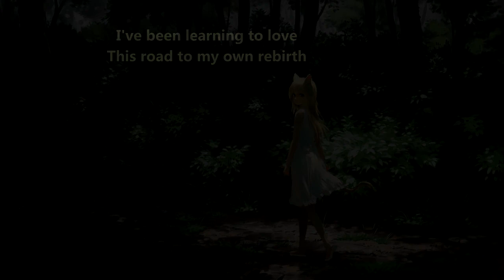Noija - Rebirth (with lyrics)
Lyrics:

I can’t be held back, by the knifes that I shoved in my back
All I saw was black but now
I’m running to the light from the wolf pack
All I heard in my ears was the feedback
Sooner or later I knew I had to backtrack and figure out

This is our life, and now we’ll live it

So don’t hold me back
I’m here, for myself, no one else can define what I’m worth
I won’t leave
I’ve been learning to love this road to my own rebirth

I don't want to wait for the green light
And I've been wandering alone in the cold night
But as my eyes catch the sunrise I'll see myself reborn
So if you cut me up you’ll feel the flame
And when you burn you’ll never be same

I won’t leave
Fall to your knees
Understand you are free
By our hands we can be
What we want, what we need
It’s in you, it’s in me